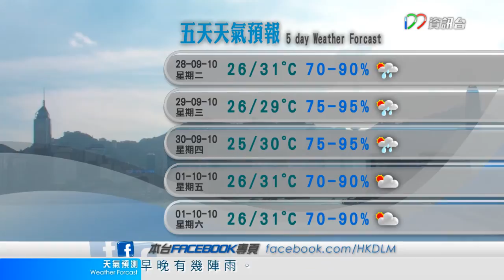[9月27日]天氣報告